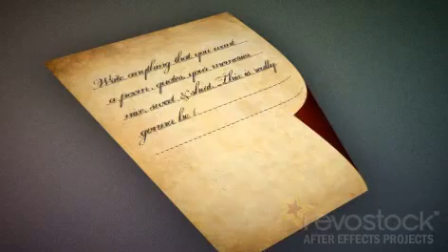Photo Collage & Letter 82624 offeroptimum